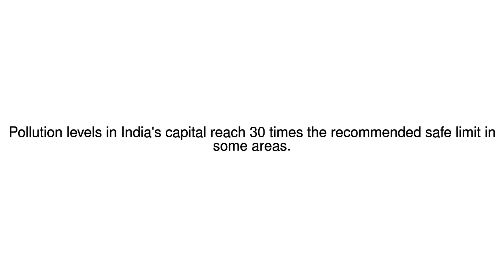News Update Delhi residents panic as 'deadly smog' returns 07/11/17